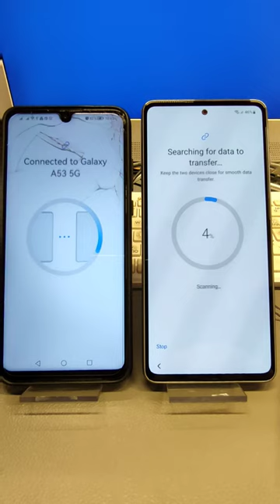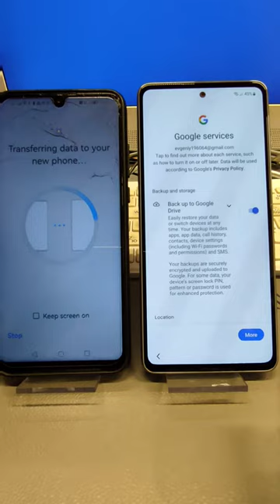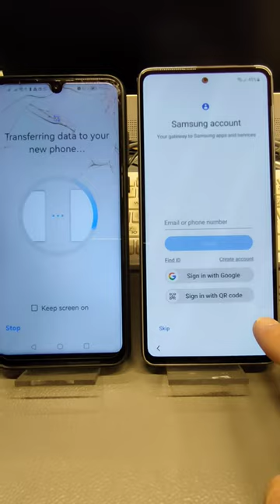How to transfer data (contacts, photos, music, apps), from Huawei to Samsung.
In this video will show you how to transfer Data From Old Android Phone (Samsung, Huawei, Xiaomi, Nokia, Motorola, etc...), or Apple iPhone to new Samsung Phone. Use  official Samsung application Samsung Smart Switch.

Please verify that all the data is available in the new phone before you decide the clear the data from the old phone.